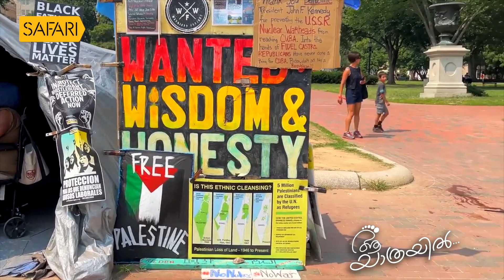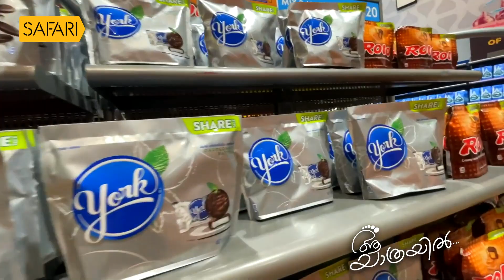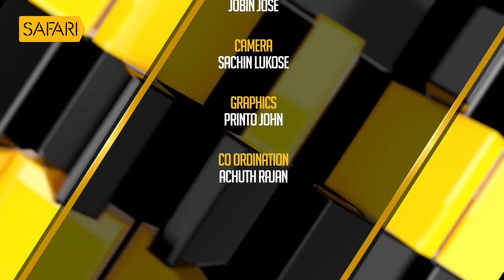Aa Yathrayil 492 | Molly Joy Part 02 | SAFARI TV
Aa Yathrayil 492 | Safari TV | Molly Joy Part 02

|| ANTI-PIRACY WARNING ||